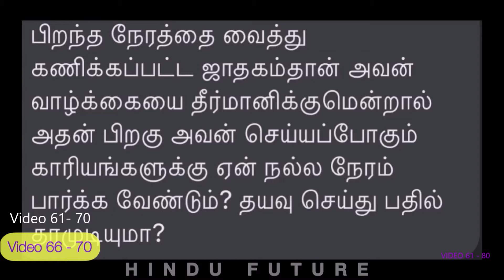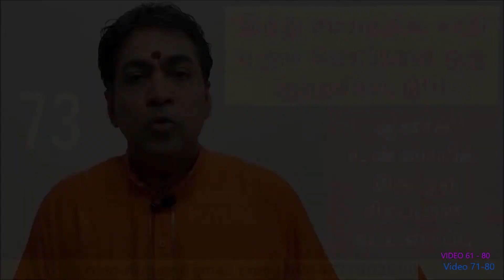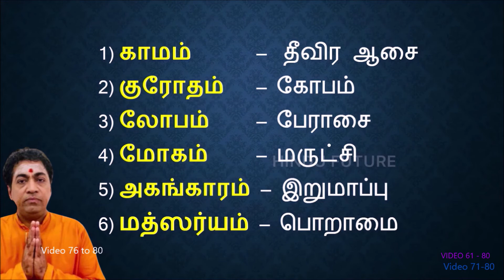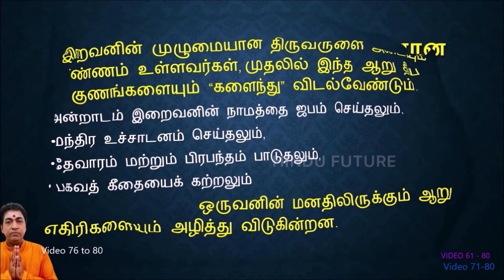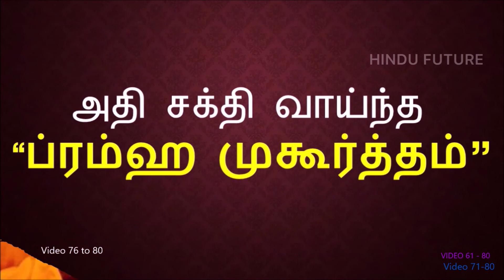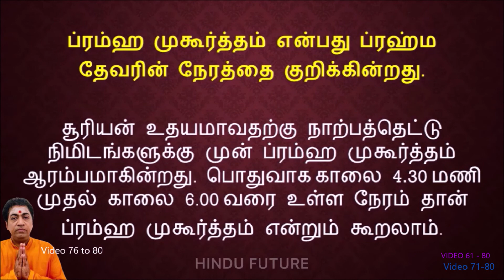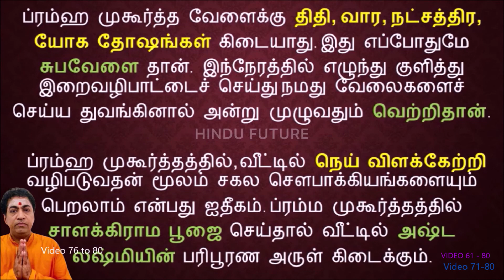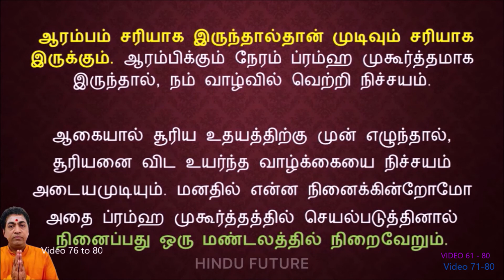video 61 to 80 | இந்து எதிர்காலம் | Hindu Future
Video 61 to 80 - Hindu Future - இந்து எதிர்காலம்
AGS. Swaminathan Sharma
AGS. Swaminathan Sharma born in Moolai, Vadduloddai and living in both Jaffna and Bambalapitiya, Colombo Sri Lanka. By Birth I am a HIndu and from very Cultured Family with lots of Traditions and believes.
AGS. Swaminathan Sharma is a leading Mridangam Artist and disciple of Sri Umayalpuram K.Sivaraman and Kalabooshanam A. Ganesha Sarma.
AGS. Swaminathan Sharma is a Practicing Chartered Accountant and holds following qulifications MBA (UK), FCA (SL), FCMA (UK), FCPA (Aust.), CMA (Aust.),FCMA (SL), MCPM (SL), CGMA (GLOBAL).